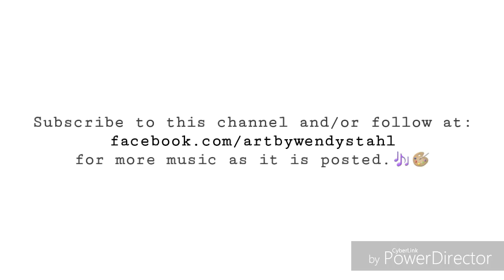You Are Holy Original Song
This is a song that I wrote in worship. I hope that you enjoy it.

I am happy to offer my songs for free, but if you would like to donate any money toward my music, you can do so below.

I have another YT channel:
Well Watered Garden
This channel is DIY homesteading tutorials, natural living, and nature videography.